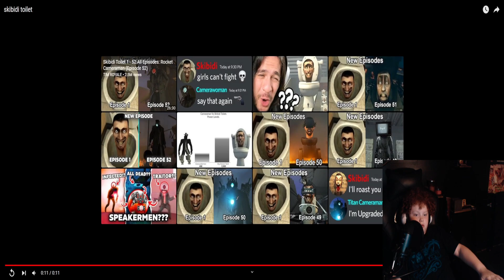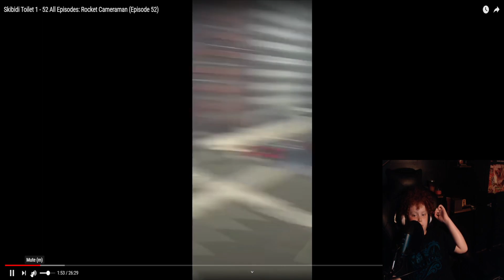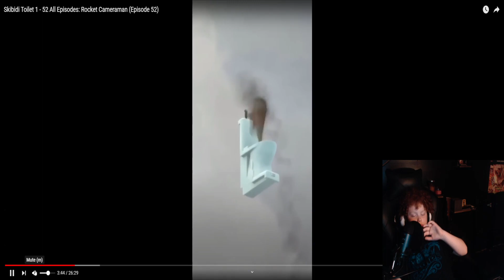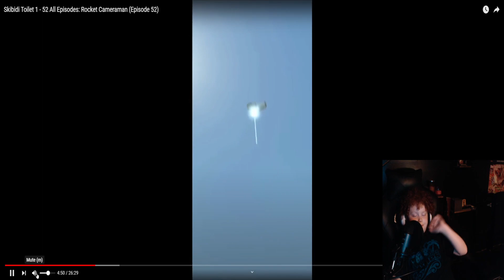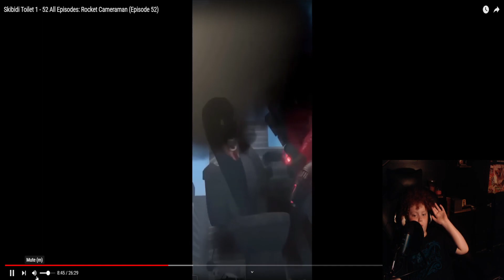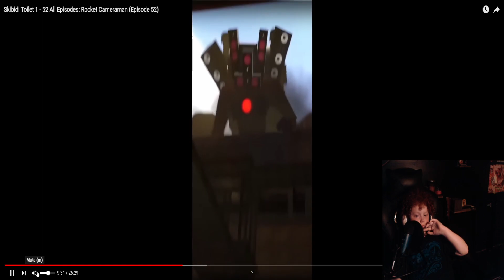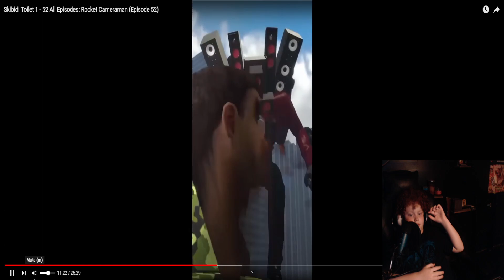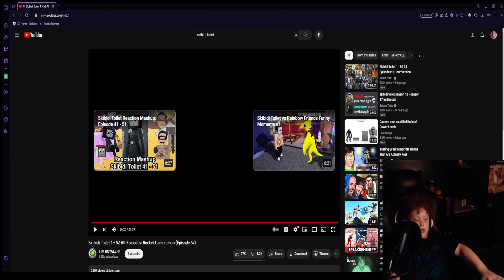Watching. Every. Skibidi Toilet. Episode.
Skibidi toilet creator: @DaFuqBoom

 Skibidi dop dop dop yes yes, Skibidi taupled dip deip, Skibidi dop dop dop yes yes, Skibidi taupled dip deip! We're here to hurt nobody! (Skibidi skibidi skibidi skibidi) We want to see you move your body! (Skibidi skibidi skibidi skibidi)